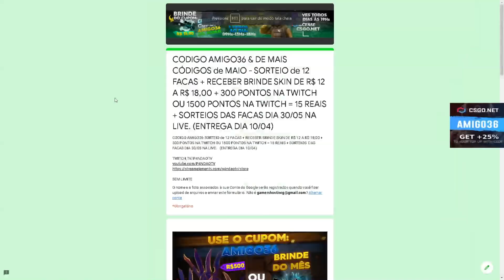FINALMENTE essa CAIXA me DEU MUITO PROFIT!